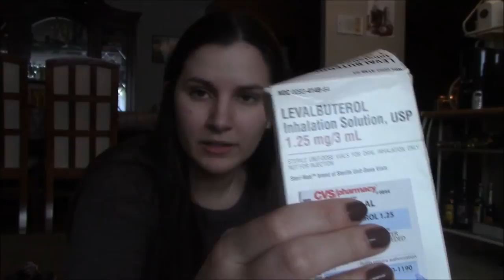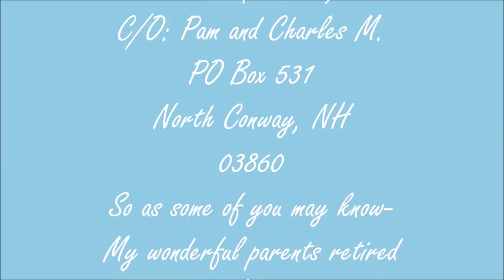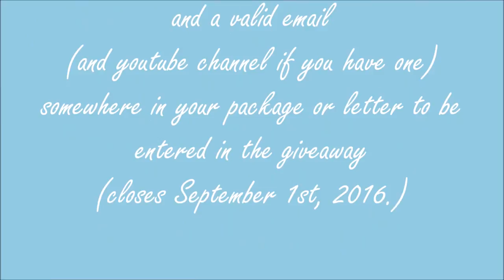IVF Vlog TROUBLE AND COUGHING! IVF #1 Update! TTC #1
Arielle (Youtube)
03860
So as some of you may know- My wonderful parents retired in New Hampshire! So now you are all welcome to send letters or packages to us! And I will make a video opening your lovely letters or package! And as our special thank you- To all of you who have supported us along our journey Anyone who sends us something- Will be automatically entered in a summer giveaway! Thank you to all our wonderful viewers! Hugs!
PLEASE include your name, a blurb about your TTC journey if applicable and a valid email (and youtube channel if you have one) somewhere in your package or letter to be entered in the giveaway (closes September 1st, 2016.)